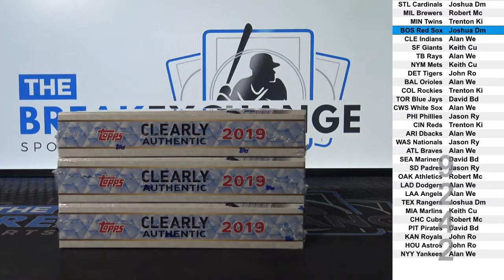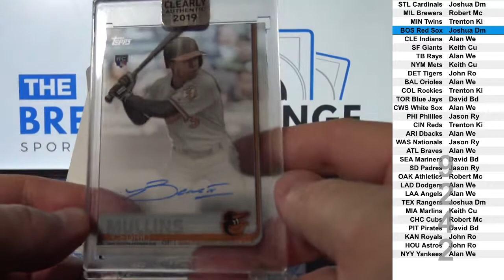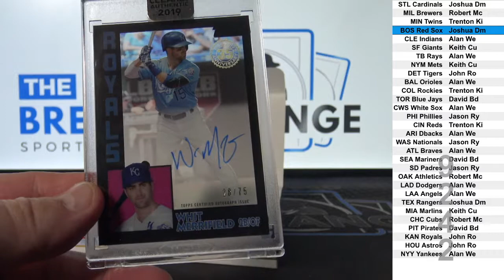3 Boxes of 2019 Topps Clearly Authentic Baseball (Break ID: 9242)